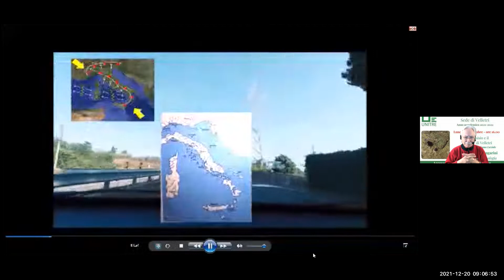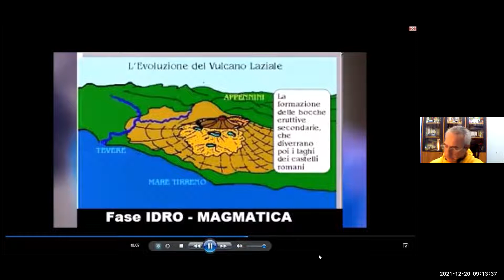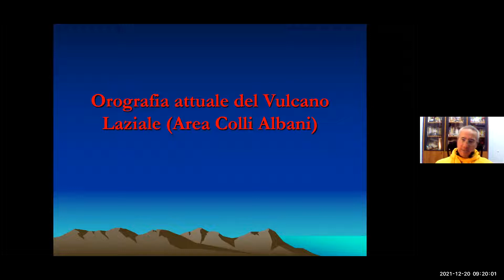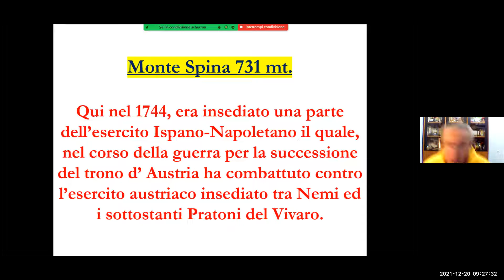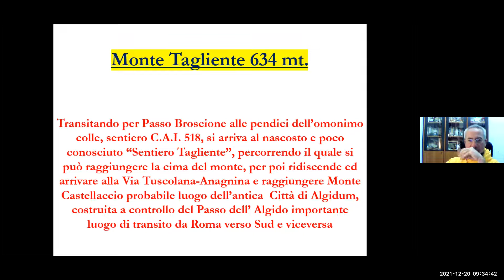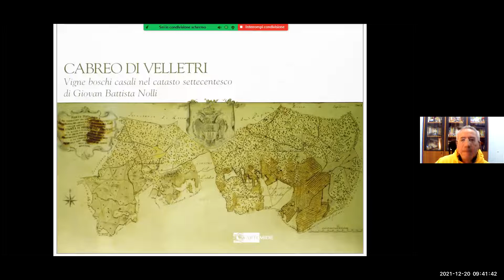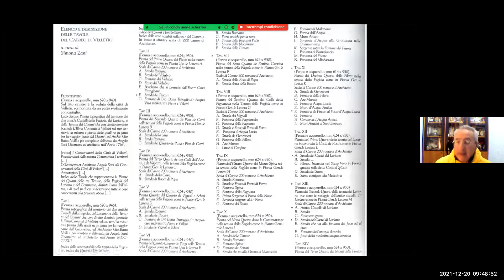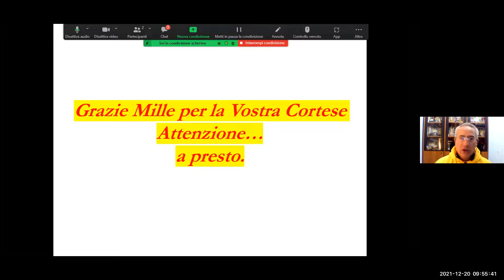Carlo Lungarini - Sentieristica del Vulcano Laziale - L'Artemisione il Cabreo di Velletri